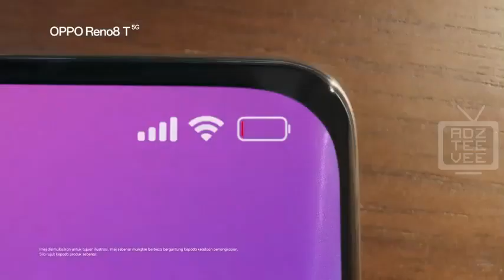Iklan Oppo Malaysia TVC 2023 (Oppo Reno 8T)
TV advertisement for Oppo Malaysia, showcasing their Reno 8T smartphone in 2023.